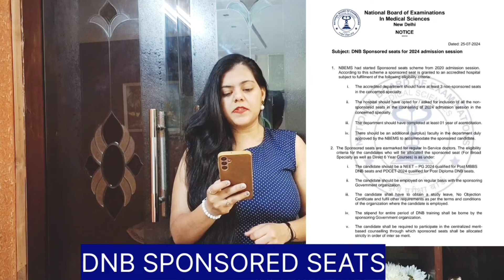New Update in NEET PG 2024- DNB SPONSORED SEATS.........